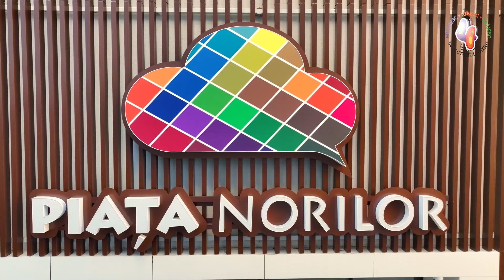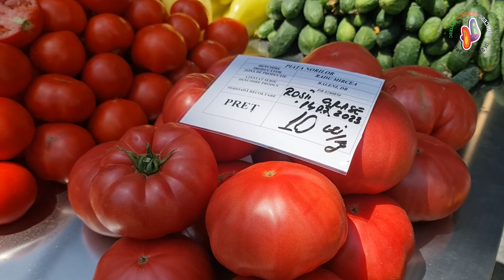Deschiderea Pieței Norilor a demonstrat, încă o dată, că Sectorul 4 este o mare familie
Oamenii care au pășit la etajul 1 al noii clădiri, unde sunt aranjate frumos tarabele cu legume și fructe proaspete, magazinele cu brânzeturi, preparate din carne și cele cu pâine caldă, s-au bucurat să-și revadă prietenii și anume producătorii români, de la care cumpără produse tradiționale de mai bine de 20 de ani.
Revederea a fost cu atât mai frumoasă pentru cei care locuiesc în cartierul Tineretului, cu cât întâlnirea a fost făcută într-o piață nouă, curată, modernă, aproape de locuințele lor.
Spor la cumpărături tuturor!